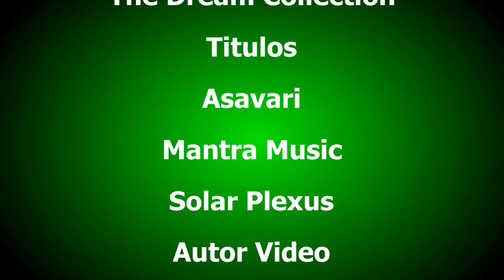Breve paseo por el Jucar (Cuenca )